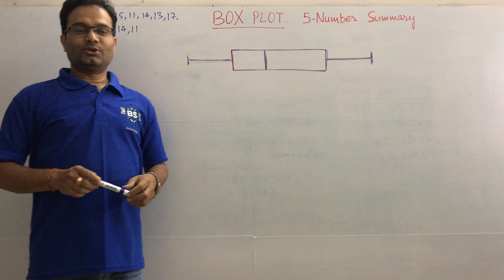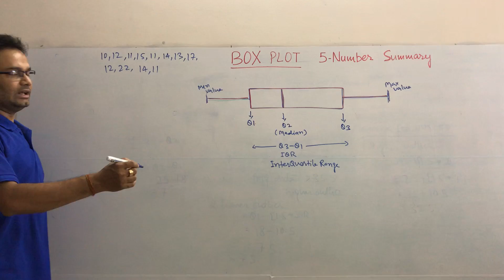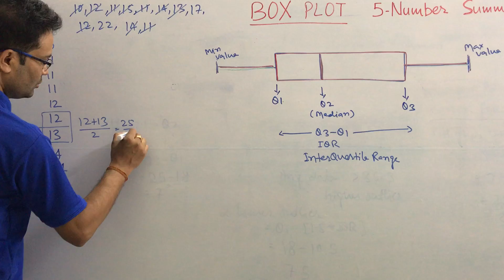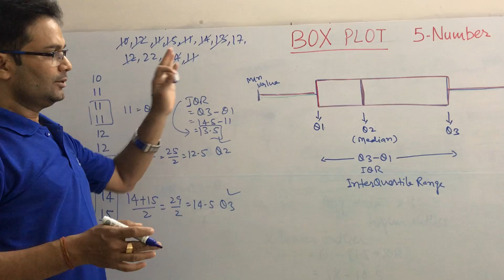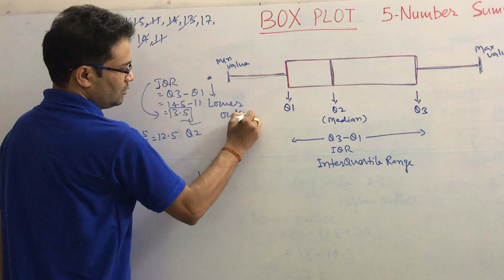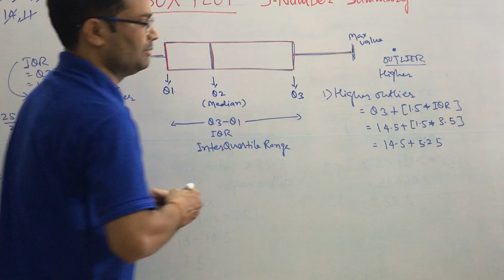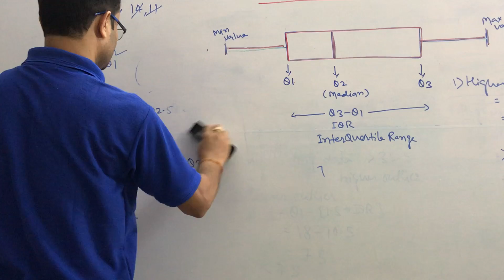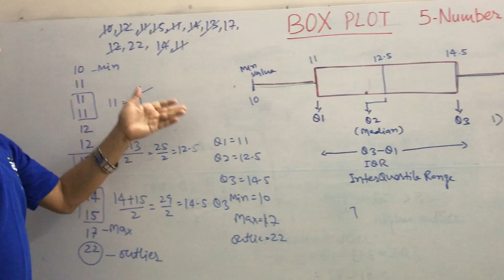Box Plot - 2 | How to draw Box Plot and Outlier | Data Mining | Statistics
What is Box Plots and Outlier
How to draw Box Plots
Whisker, Outlier,  Q1,  Q2, Q3, Min, Max
Useful in Data Science Math